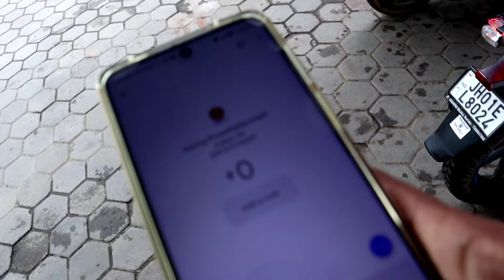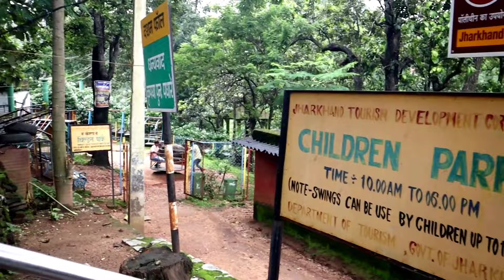Dassam Fall Ranchi ❤️ || Oo Bhai ये क्या हो गया 😳 || Ritikbhai Vlog || Ranchi Jharkhand water fall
. Thankyou so much All. 🥀🌹🌷